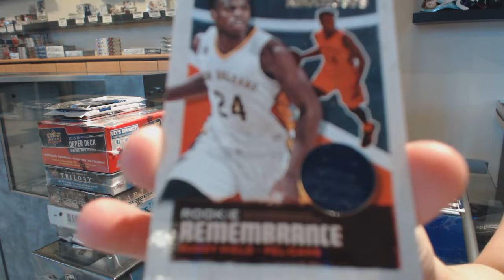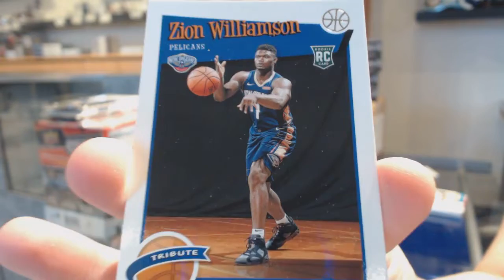Shem's 19-20 Panini Hoops Blaster Basketball Box Break